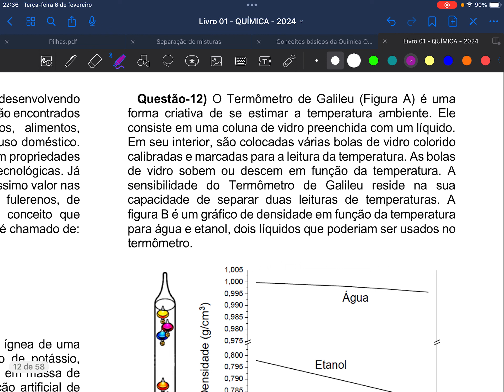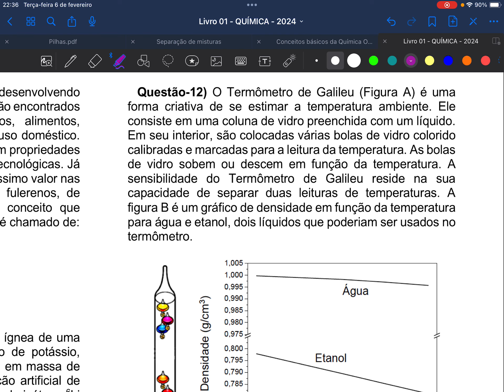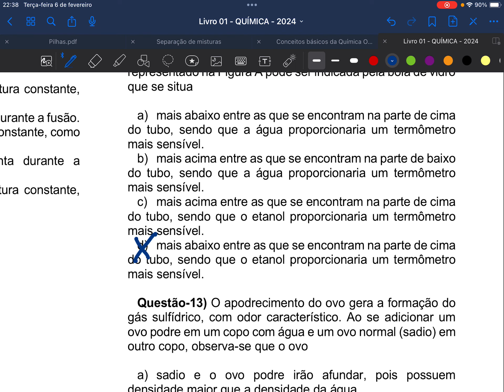SEMANA 01 - EXERCÍCIOS PROPOSTOS - QUESTÃO 11 ATÉ 15